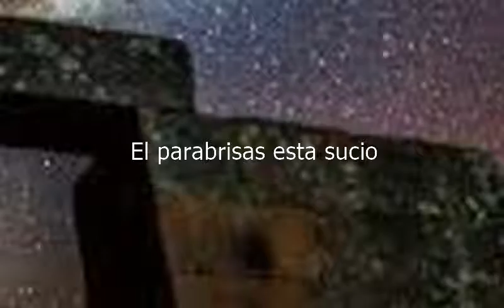How to say The Windshield Is Dirty in Spanish